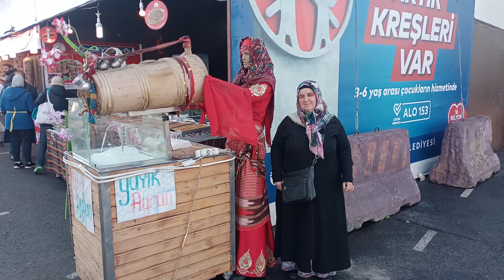Yaylacık köyü Boyabat